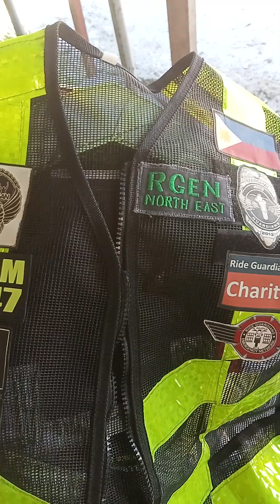office linis finish project transfer new project.